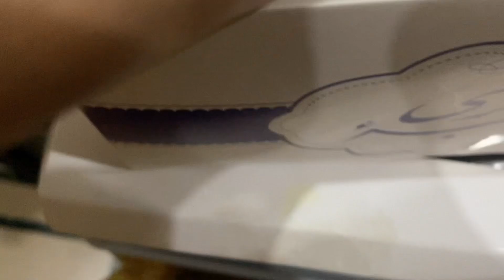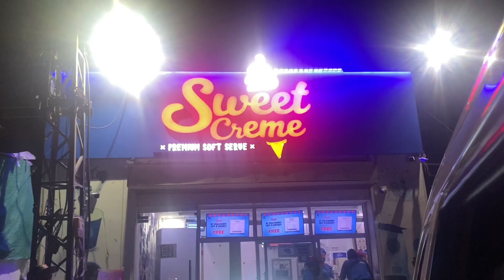Hum mama ki tarf Gaye | sister Islamabad sy i or wapis b chali gai 🥲| usman k favrate khany bunaye 😋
Sister islamabad sy i mama ko dekhny hum ny bohat enjoy kiya